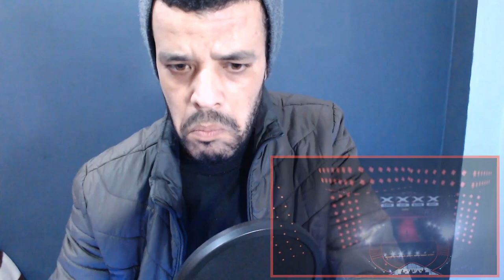OMG! 7-Year-Old JJ Pantano ROASTS The AGT: Champions Judges! - AGT : The Champions |REACTION| جزائري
My Full Name : Ferah Samir
My adress : Chlef / Chettia Zone10 n539
zip code : 02170